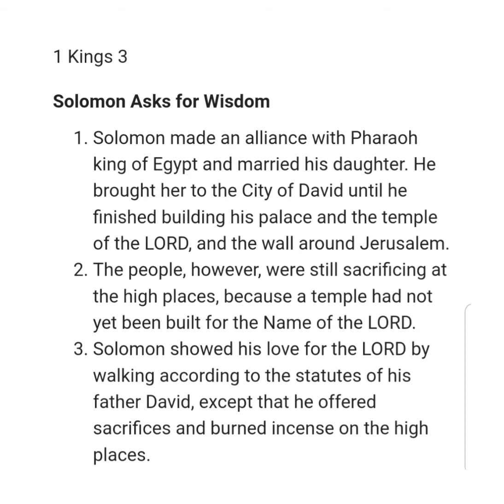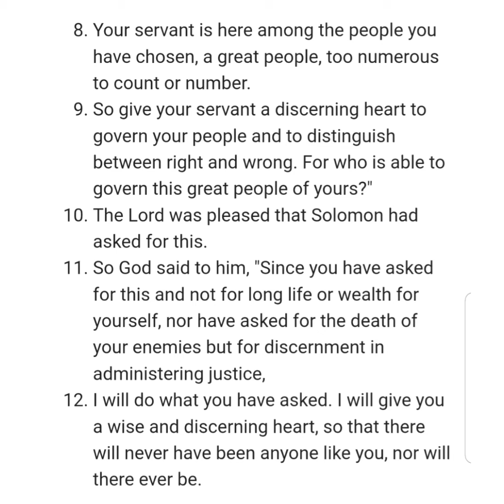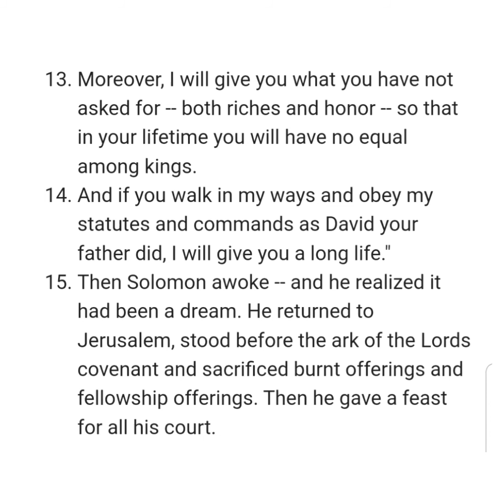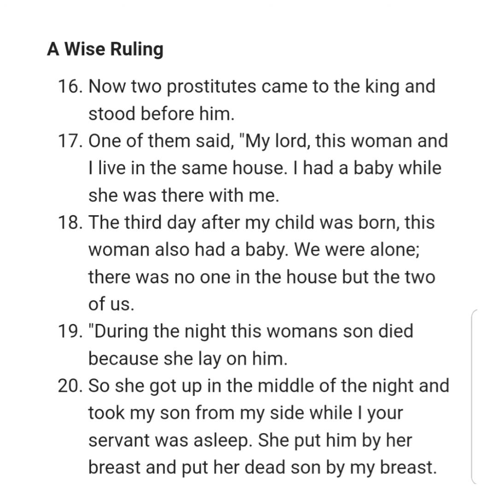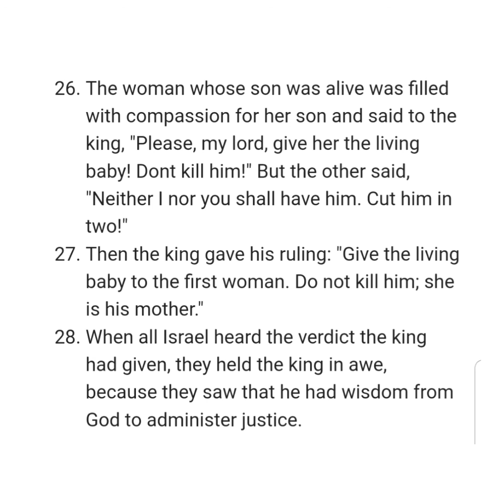1 KINGS 3 NIV AUDIO BIBLE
Chapter

[0:00] Chapter 3
[0:04] Solomon Asks for Wisdom
[2:33] A Wise Ruling